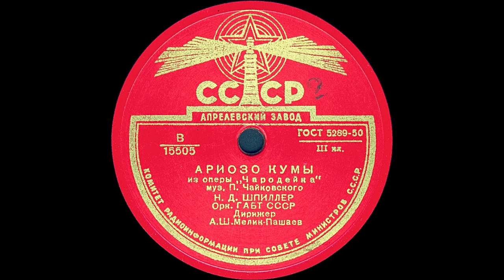АРИОЗО КУМЫ из оперы «Чародейка» исп. Н.Д. ШПИЛЛЕР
АРИОЗО КУМЫ из оперы «Чародейка», муз. П.Чайковского, исп. Н.Д. ШПИЛЛЕР, Орк. ГАБТ СССР, Дирижер А.Ш.Мелик-Пашаев